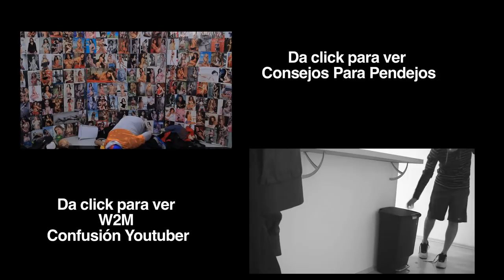Stripper, suicida y papá ogete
DELEITENSE CONMIGO!!